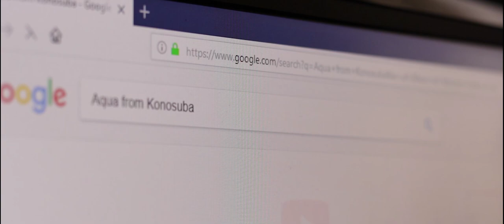Drawing Aqua from KonoSuba (この素晴らしい世界に祝福を！)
Recently finished watching KonoSuba and thought I could draw Aqua for my next vid :) Hope you guys enjoy it, oh and also did you notice the aspect ratio? ^~^ have a good day/night!
Aqua from Kono Subarashii Sekai ni Shukufuku wo!